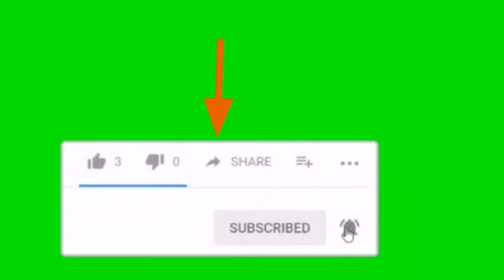మడవి దుర్గావతి విగ్రహ ఆవిష్కరణ చేస్తున్న ఎంపీ సోయం బాపురావు ఆదిలాబాద్ జిల్లా మరియు ఆదివాసీ సంఘాలు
రాణి దుర్గావతి 15వ శతాబ్దం చెందిన బుండెల్ఖండ్ సంస్థానంలో ప్రసిద్ధికెక్కిన రాజులలో మొదటి వాడైన  చందవేల్ రాజుగారి కుమార్తె దుర్గావతి జననం 1524 మరణం 15 64
 *జీవిత భాగస్వామి*
 దల్పత్ షా జననం అక్టోబర్ 5: 1524 బండ ఉత్తర ప్రదేశ్,మరణం జూన్ 24:15 64 నారాయ్ నాల జబల్పూర్ మధ్యప్రదేశ్ ఇండియా మతం : గోండు
*రాజ్య పాలన*
జబల్ పూర్ లోని మదన్ మహల్
*దుర్గావతి సమాధి*
ఈ రణ శూరయైన దుర్గావతి యొక్క సమాధి  జబల్ పూర్ లో ఉన్నది
*ప్రస్తుత జ్ఞాపకాలు*
1983 సంవత్సరంలో మధ్య ప్రదేశ్ ప్రభుత్వం జబల్పూర్ విశ్వవిద్యాలయాన్ని రాణి దుర్గావతి విశ్వవిద్యాలయము నామకరణం చేసింది, భారత ప్రభుత్వం రాణి దుర్గావతి స్మారకంగా ఆమె మరణించిన 24 జూన్ 1988 తేదీన ఒక తపాలా బిళ్ళను విడుదల చేసింది, జబల్పూర్ మరియు జమ్ముతావి మధ్య నడిచే రైలు బండికి రాణి దుర్గావతి ఎక్స్ప్రెస్ (11449/11450 పేరు పెట్టారు )